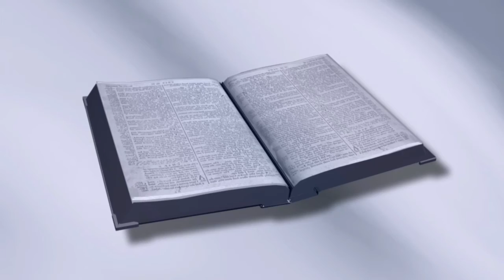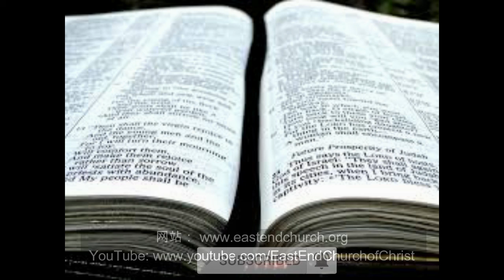耶稣拣选了谁作为他的使徒？[马可福音3：13-19] [第9课]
耶稣拣选了谁作为他的使徒？我们在“马可福音”系列的第9课中回答了这个问题。